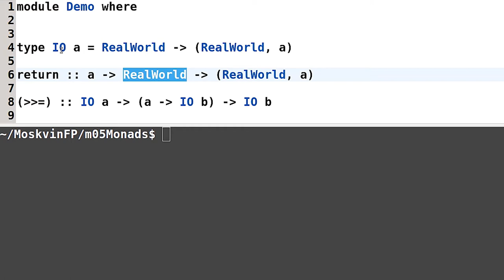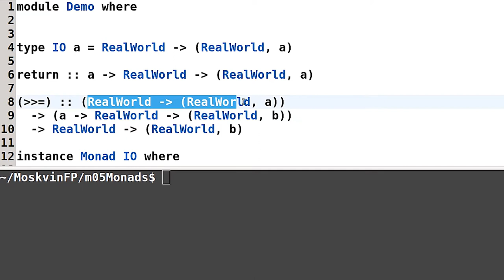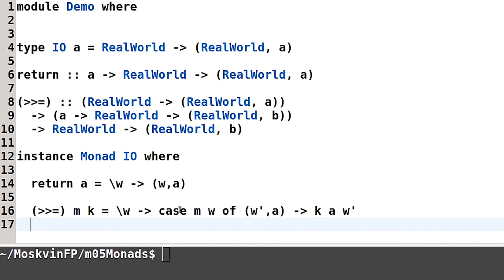Haskell для начинающих - #127 урок. Монада IO